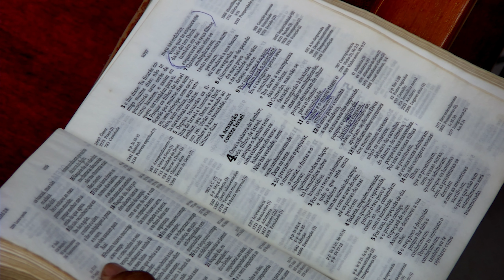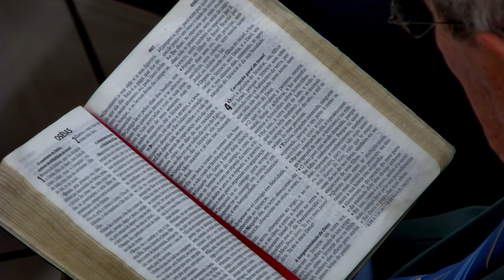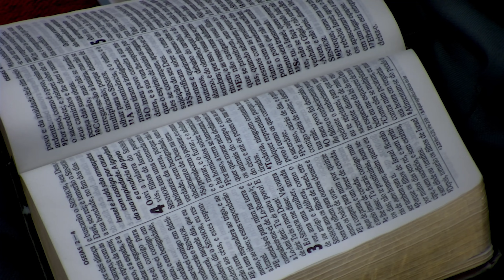O VERDADEIRO ATALAIA | Pr. Fidélis Soares | CONVENÇÃO JULHO 2023